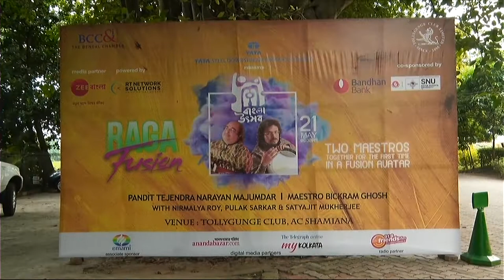The Bengal Chamber Bangla Utsob at Tolly Club 21st May2022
Raga Fusion
Artist Name: Pandit Bikram Ghosh, Pandit Tejendra Narayan Majumdar, with Nirmalya Roy, Pulak Sarkar & Satyajit Mukherjee